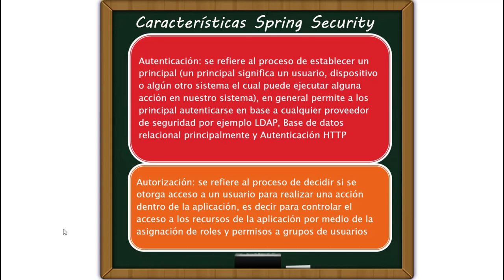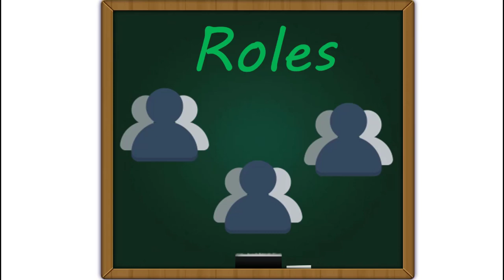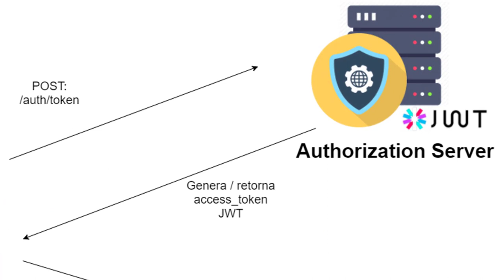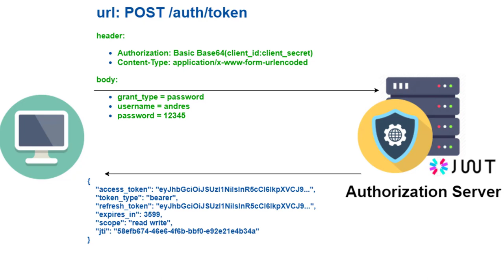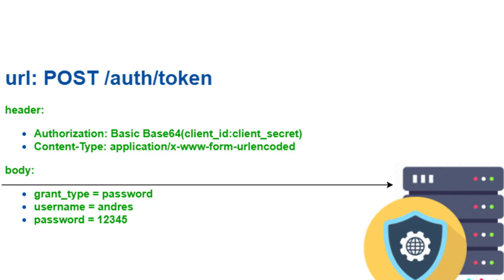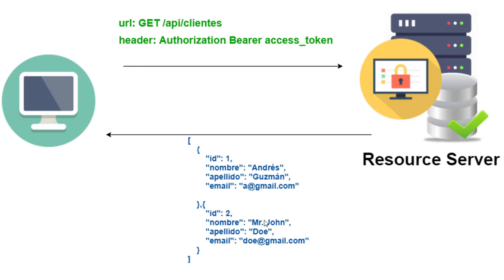Introducción a OAuth2